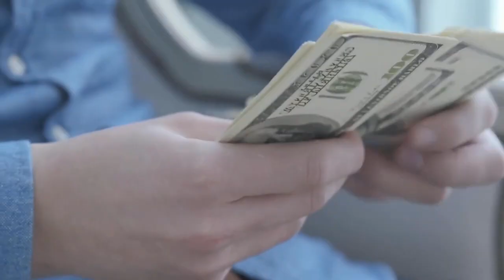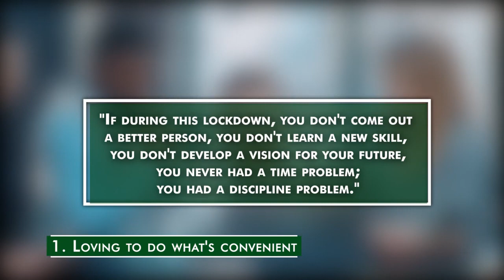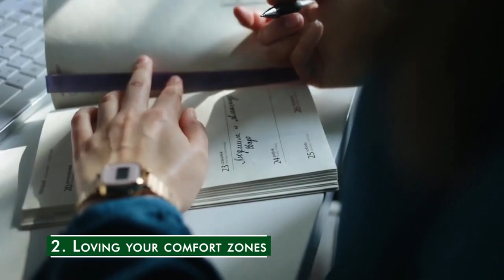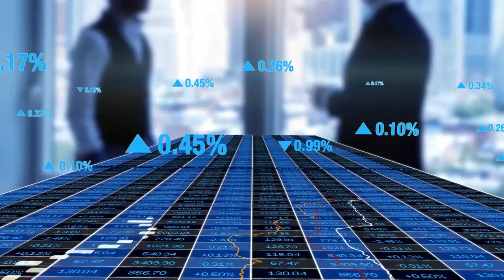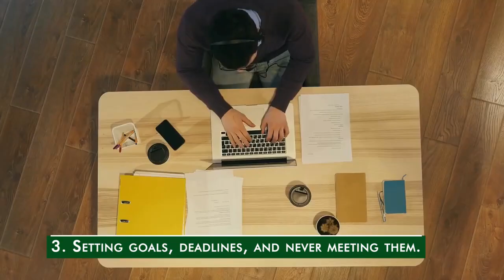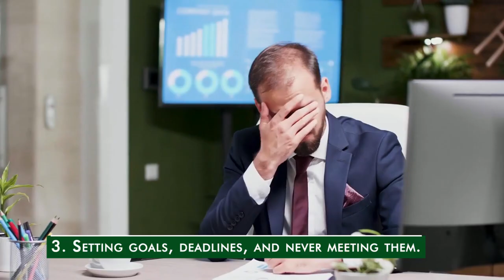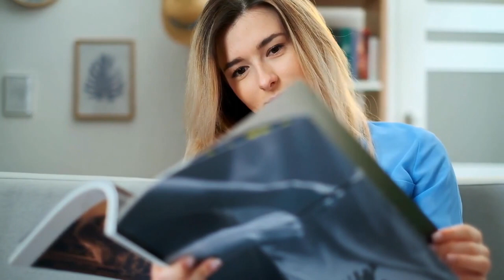3 Attitudes you must Overcome NOW or stay Poor later